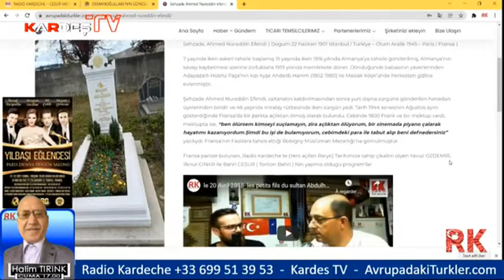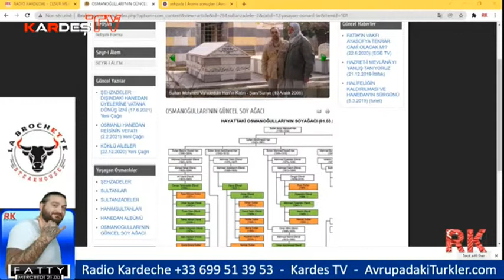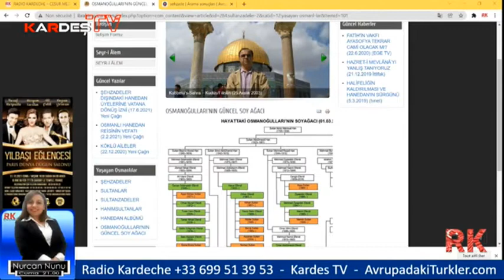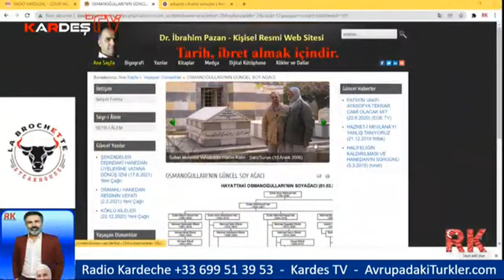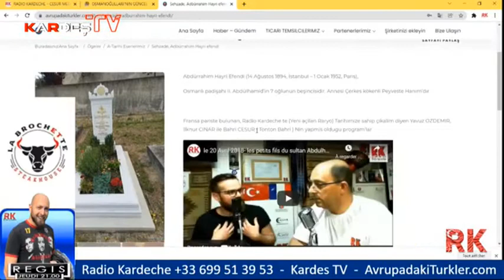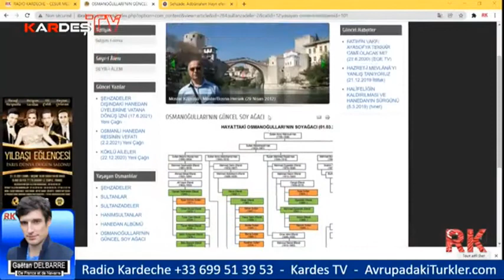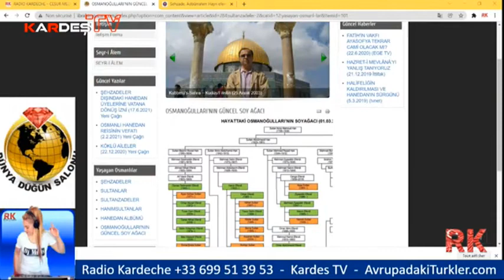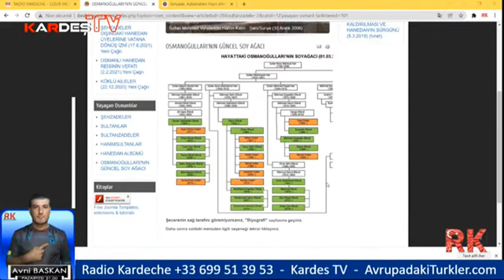RADIO KARDECHE-PARİS-TARİH SOHBETİ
İnternet üzerinden sesli ve görüntülü yayın yapan Paris merkezli Radyo Kardeş'te kıymetli hemşehrim Bahri Cesur'un konuğu oldum. 16 Aralık 2021 akşamı gerçekleştirdiğimiz sohbette 1924 Mart'ında sürgüne gönderilen Osmanlı Hanedan Ailesi'ni konuştuk.